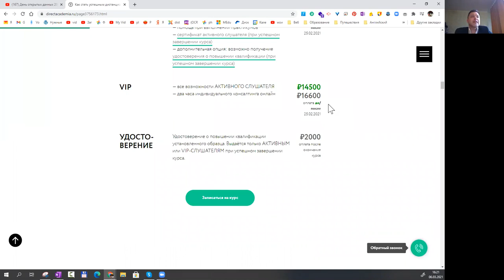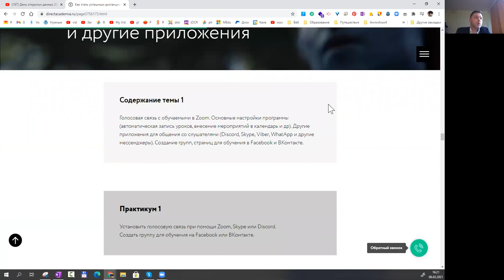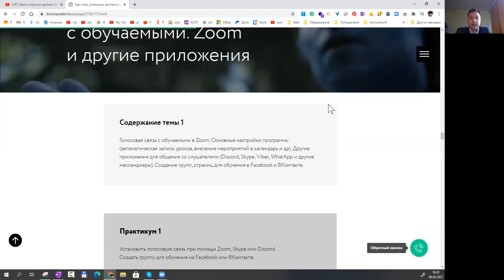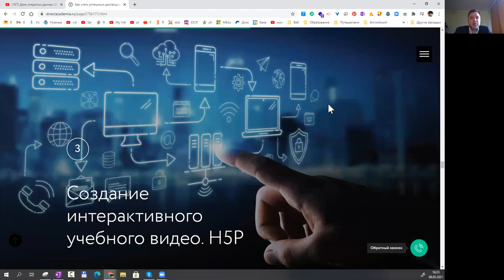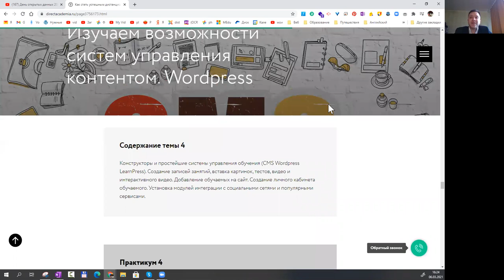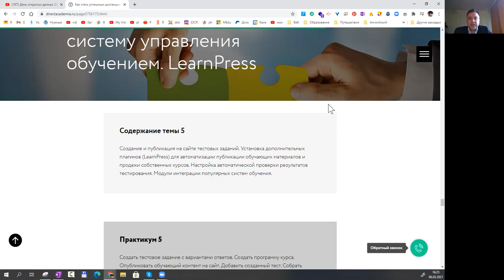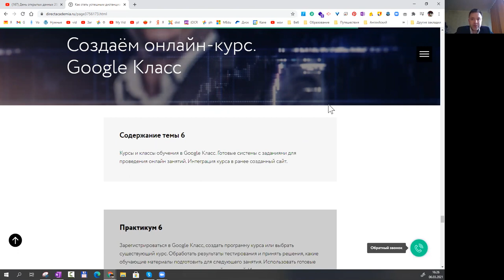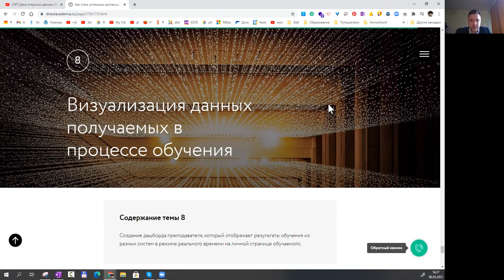Обращение автора курса "Как стать успешным дистанционным преподавателем"